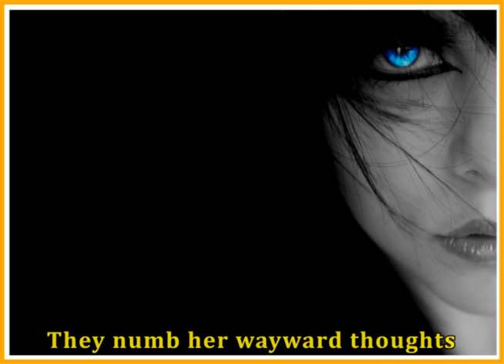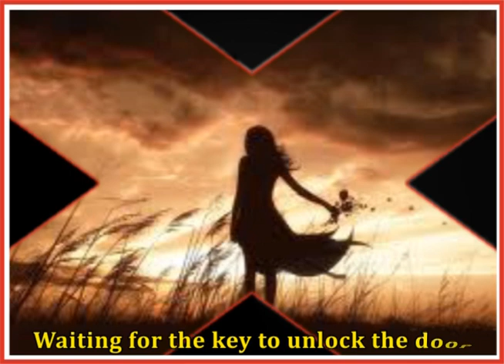The Key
Music % Vocals: Frank Ferrara
Words & Videos: Tony Diorio
My Michelle